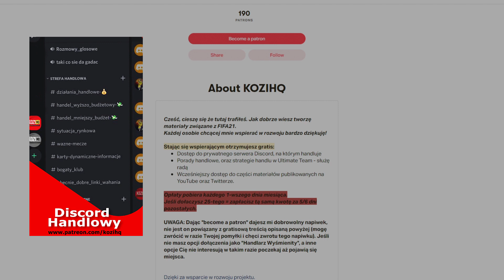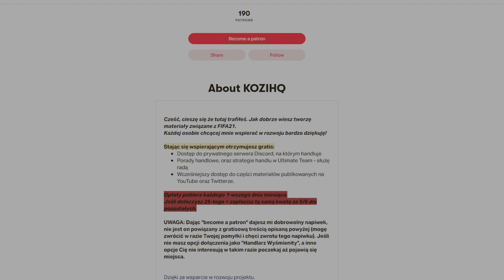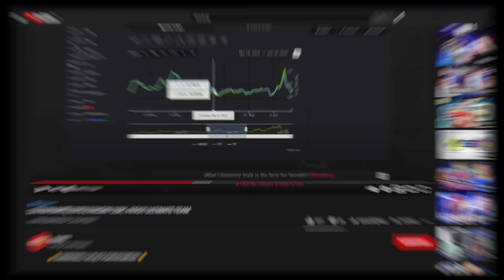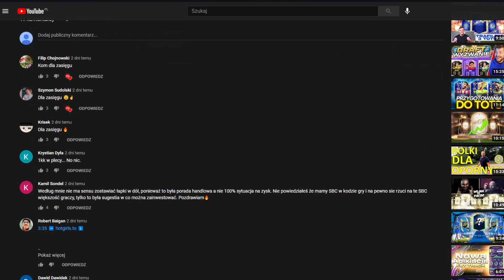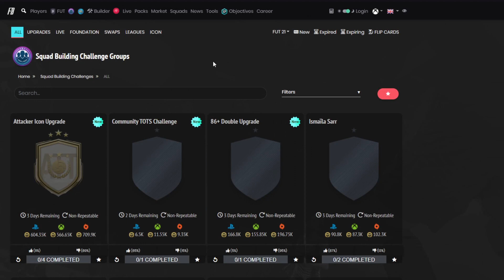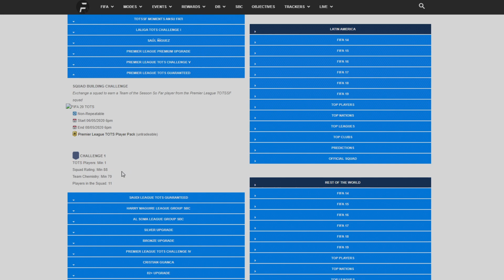OFENSYWNA IKONA I 86+ CO TERAZ? FIFA21 ULTIMATE TEAM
⚠️ Rozwiń opis ⚠️